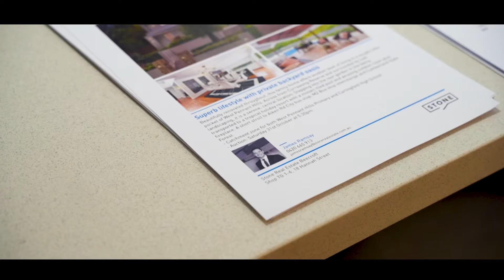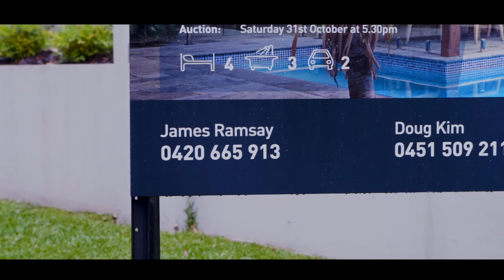Stone Auction - 27 Bellamy Farm Road, West Pennant Hills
Superb lifestyle with private backyard oasis

Beautifully renovated throughout, this family home offers another level of living in a sought-after pocket of West Pennant Hills. Across from Currawong Reserve and surrounded by lush landscaping, it is a serene, central location. Stepping into the rear garden is like being transported to a tropical holiday resort with a mosaic tiled pool and amazing outdoor room plus fireplace. A short stroll to Aiken Rd City bus stop, M2 Bus stop interchange and Cumberland State Forest.

- Elegant formal lounge with 1.5m wood fireplace, shutters, decorative screens
- Open plan family, dining and kitchen area, bi-fold doors to travertine terrace
- Timber and glass staircase, shadow light feature ceilings, timber flooring
- Spacious bedrooms all with customised wardrobes, master with ensuite, optional study/5th bedroom
- Spa-like main bathroom with freestanding tub, rainwater shower, floating vanity
- Stunning rear garden screened by bamboo, large level lawn, children's wading area
- Stylish kitchen, stone bench tops with waterfall edge, Smeg appliances, gas cooking
- Double automatic garage with epoxy flooring, large laundry, ducted air-conditioning
- Smeg in-built custom made coffee machine, surround sound system through-out
- Catchment zone for both West Pennant Hills Primary and Carlingford High School